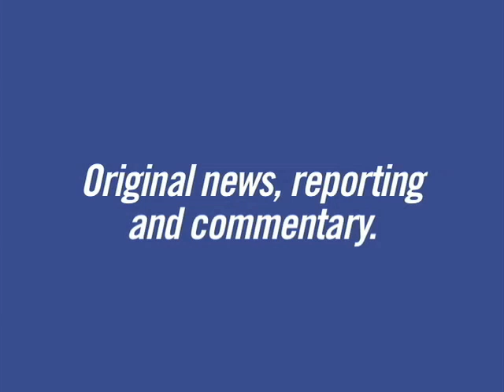TPMtv: The Muck Gap Methodology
In last Thursday's episode of TPMtv we explored the striking disparity in the number of scandal and muck cases between Democrats and Republicans. The GOP maintains the overwhelming advantage, which is extraordinary considering its minority status in congress. After receiving a welter of viewer mail about the names we included on our list we take a moment today to elucidate our methodology and even add a couple names we missed the first go around.